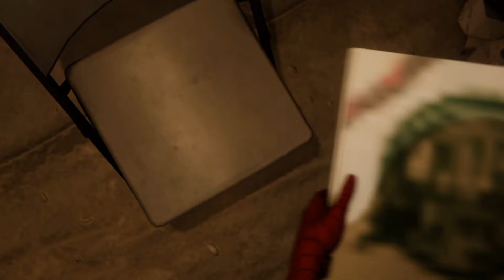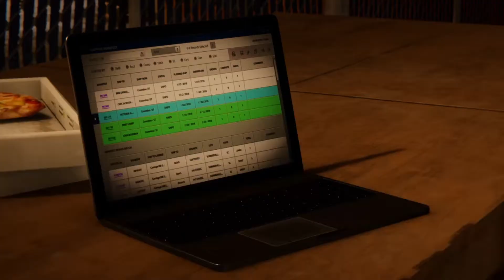marvels spiderman the heist part 4